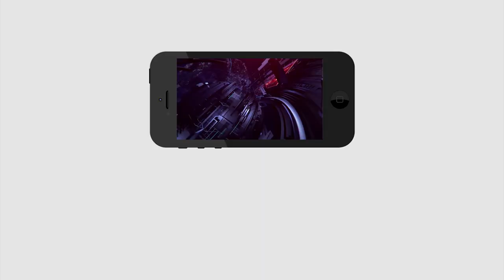ఎన్నికలంటే మాకెందుకు భయం | Dharmana Krishnadas Comments on TDP